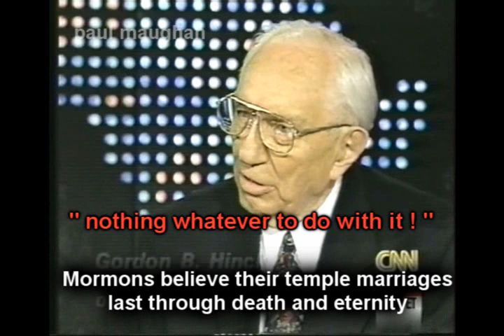1890 vs 1990 HOWARD HUNTER GORDON HINCKLEY MODERN MORmON POLYGAMY v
Forceful ? how about TRUTHFUL!